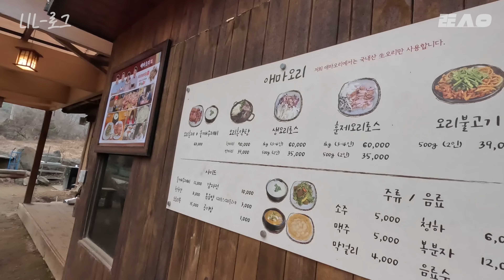[lil-로그] 덕질하는 두 남자 episode-74